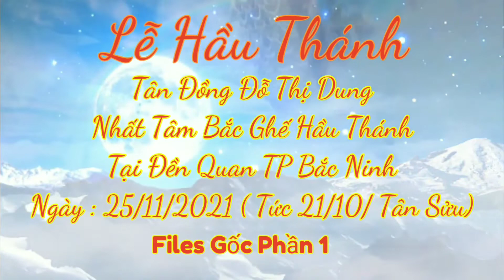Lễ Hầu Thánh Đỗ Thị Dung P 1 Đền Quan BN